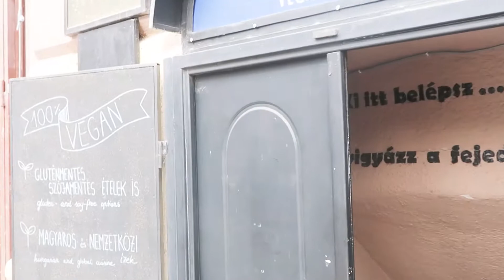WHY MUSIC PRODUCERS SHOULD TRAVEL MORE! | Budapest Music Producer Vlog